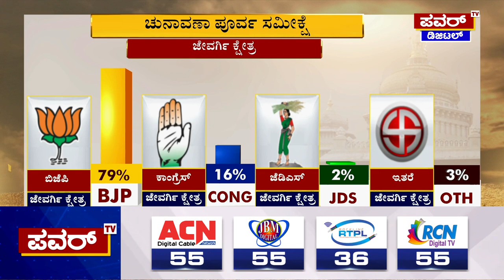Karnataka Election Survey : ಜೇವರ್ಗಿ ಕ್ಷೇತ್ರದ ಪವರ್ ಸಮೀಕ್ಷೆಯಲ್ಲಿ ಅರಳಿದ ಕಮಲ | Jevargi | Power TV